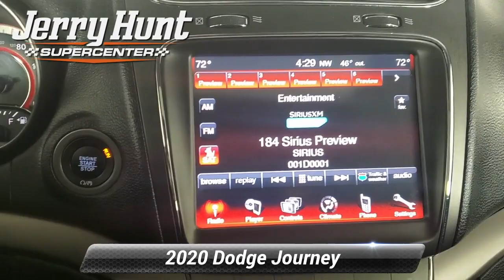Used 2020 Dodge Journey Crossroad, Lexington, NC 10056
Recent Arrival! CARFAX One-Owner. Carfax Accident Free One Owner 3rd Row Seating Bluetooth MP3 Backup Camera LIFETIME POWERTRAIN WARRANTY Push to Start. 2020 Granite Crystal Metallic Clearcoat Dodge Journey 4D Sport Utility Crossroad 2.4L I4 DOHC 16V Dual VVT FWD Clean CARFAX.

[RLVID:9164:f8f90975f41725b9:1f1cccde61ffae88:1]